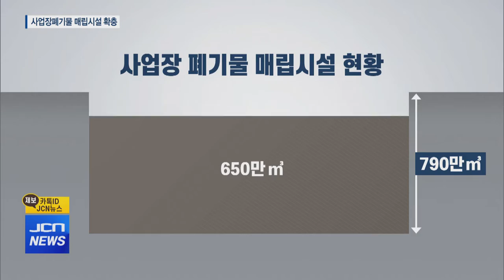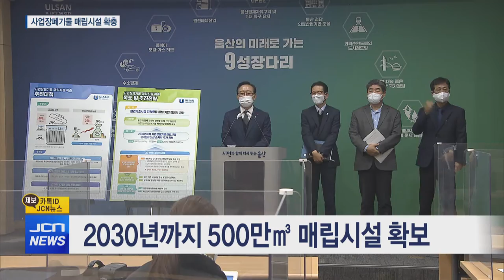(JCN NEWS) 사업장 폐기물 매립시설 단계적 확충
앵커) 울산의 사업장 폐기물 매립시설이 포화 상태인 가운데
울산시가 확충 계획을 밝혔습니다.

민간 업체 신설과 증설, 그리고 공공매립시설 확보 등
2천30년까지 단계적으로 500만㎥ 이상의
매립 시설을 확보하기로 했습니다.

김영환 기자의 보도입니다.

기자) 울산의 사업장 폐기물 매립시설이 한계치에 임박하고 있습니다.

(CG 1) 지난해 6월을 기준으로 전체 매립용량 790만㎥ 가운데
140만㎥가 남았습니다.(OUT)

기간으로 따지면 5년도 채 되지 않아 포화 상태에 이르게 됩니다.

매립 시설이 부족해 지면서 폐기물 처리 비용도 크게 올랐습니다.

(CG2) 2천16년 1톤당 6만5천 원이었던 처리 비용이
2천21년 20만 원으로 3배 이상 인상되면서
기업들에게 부담으로 작용하고 있습니다.(OUT)

인터뷰)송철호 울산시장/3개의 민간 폐기물 매립업체가 있습니다만, 앞으로 5년 내 포화상태에 이를 것으로 전망됩니다. 목까지 차올랐을 때 준비하면 이미 늦은 것입니다.

울산시가 2천30년까지 500만㎥ 규모의
사업장 폐기물 매립시설을 단계적으로 확보하기로 했습니다.

이를 위해 폐기물 처리업 허가 사전절차제를 도입하기로 했습니다.

입지 후보지 공모 및 선정과 관련된 조례를 제정해
주민 수용성과 절차적 투명성을 확보하기로 했습니다.

또 기존의 민간 폐기물 처리 업체가 증설 또는 신설을 요청할 경우
유기적으로 협조하고, 공공매립시설도 확보할 계획입니다.

이와 함께 타 지역의 폐기물 유입을 방지하기 위해
폐기물처리업 영업구역을 제한하는 법안을
정부에 건의하기로 했습니다.

인터뷰)송철호 울산시장/폐기물 처리의 가장 이상적인 방법은 폐기물 자체를 줄이거나 자원으로 순환시키는 것입니다.

울산시는 관내 200여 개 기업을 대상으로 서한문을 보내는 등
사업장 폐기물을 다량으로 배출하는 업체에 대해
자원 순환을 적극 유도해 나가기로 했습니다.